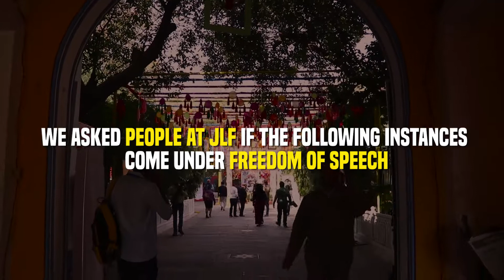How absolute is Freedom of Speech?